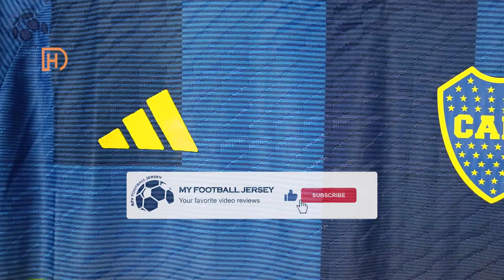Boca Juniors Home Jersey 2024 (Kitgg) Player Version Unboxing Review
Discover the Boca Juniors Home Jersey 2024 (Player Version)
Watch till the end to see how the Boca Juniors Home Jersey 2024 (Player Version) fits!
If for some reason the link for the Boca Juniors Home Jersey 2024 doesn't work, write a comment about it, I will reply as soon as possible.

The Boca Juniors Home Jersey 2024 (Player Version) costs only 15.98 $!

Find out the measurements of the Boca Juniors Home Jersey 2024 (Player Version).
Size: Large
Height: 175 cm (5 ft 9 in)
Weight: 70 Kg (154 lbs)

Timecodes
00:00 Overview
00:25 Details View
01:14 Pricing
01:55 Dimensions & Try On

Please watch the Boca Juniors Home Jersey 2024 (Player Version) video review in 1080p (HD)